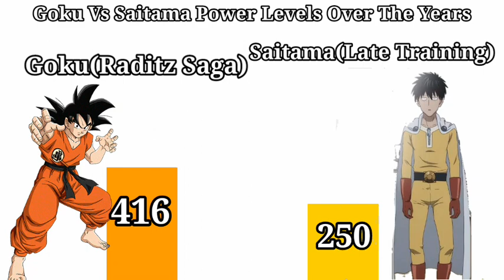Goku Vs Saitama Power Levels Over The Years(DB/DBZ/DBS/One Punch Man)